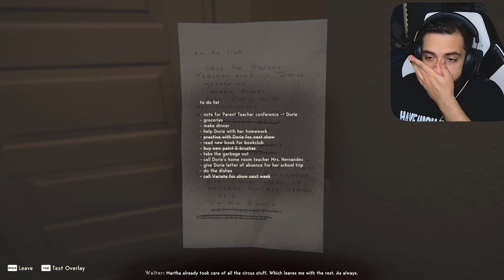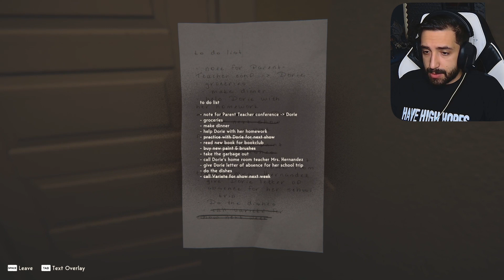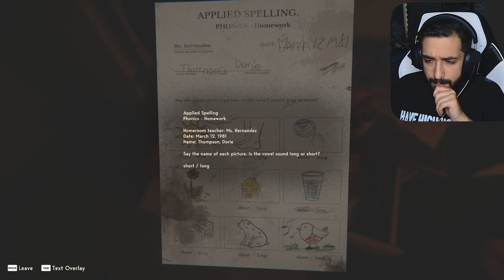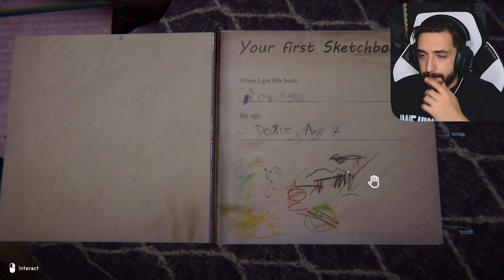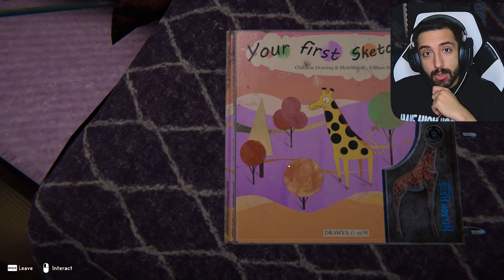داستان این بازی مو به تنتون سیخ می کنه | REVEIL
در رابطه با من:
من راد هستم یه جوجه باریستا و کافه دار که عشقش اینه که هر وقت تونست گیم بازی بکنه
من از بچگی دوست داشتم کار تولید محتوا بکنم و قطعا استریم کردن بزرگترین رویای منه
و بالاخره در سن سی سالگی تونستم این رویا رو به واقعیت تبدیل کنم
و شما الان در حال تماشای بزرگترین رویای من هستید
من همیشه یه گیمر بودم ولی به طور جدی فعالیت گیمینگ رو در دوره ی دبیرستان و یک مجله گیمینگ به اسم بازینما شروع کردم
و همون موقع تو سایت این مجله شروع به نوشتن نقد و بررسی بازی های کردم
که حتی با توجه به اون دوره استقبال خوبی شد
سبک مورد علاقه ی من بازی های کامپتتیو ( یا رقابتی ) هستش و نیمی از زندگی گمینگم رو توی world of warcraft گذروندم
امیدوارم از ویدیو های من لذت ببرید